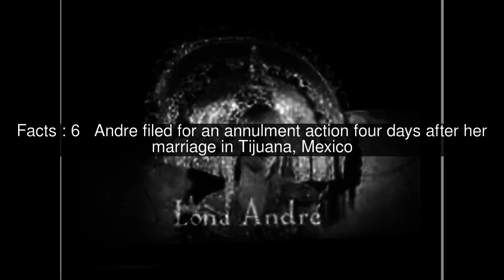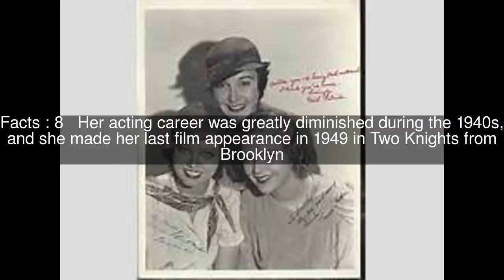Lona Andre Top #10 Facts